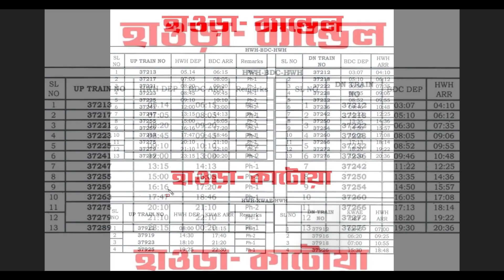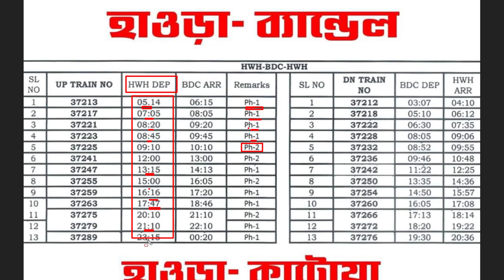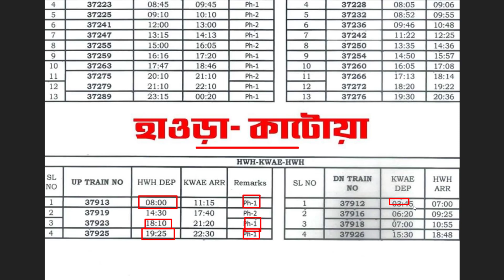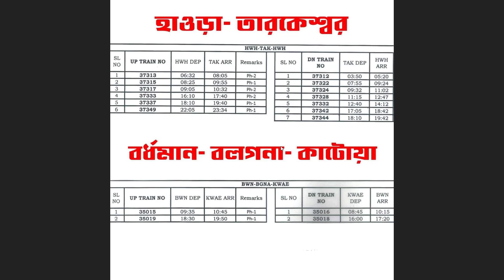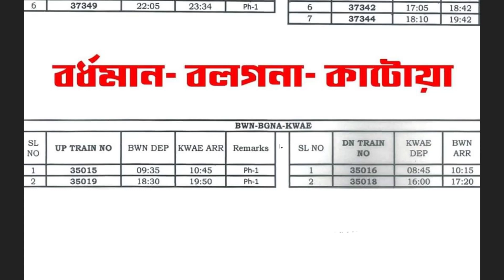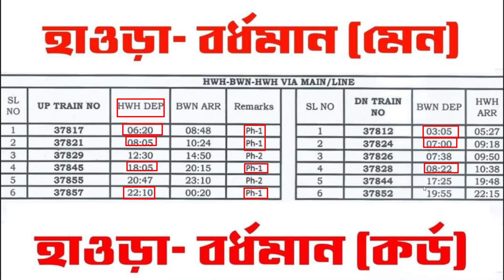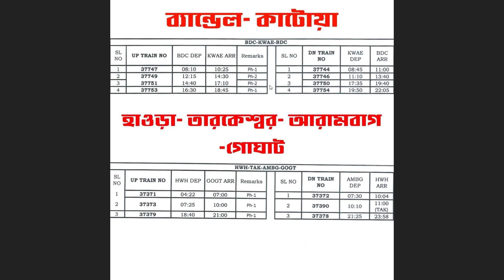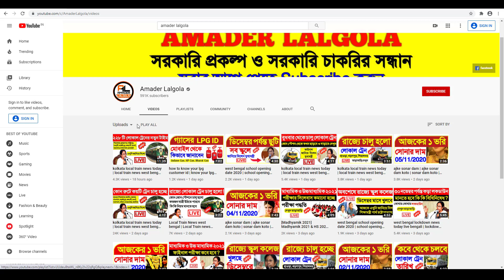kolkata local train news today | local train news west bengal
about this video : we are talking in this video about kolkata local train news today and local train new time table news west bengal coming from today meeting at Nabanna between west begal state and rail department.

topic covered :
1) local train news west bengal
2) local train news today kolkata
3) local train news
4) kolkata local train news today
5) west bengal local train news
6) local train news in west bengal
7) sealdah local train news today
8) kolkata local train time table
9) kolkata local train